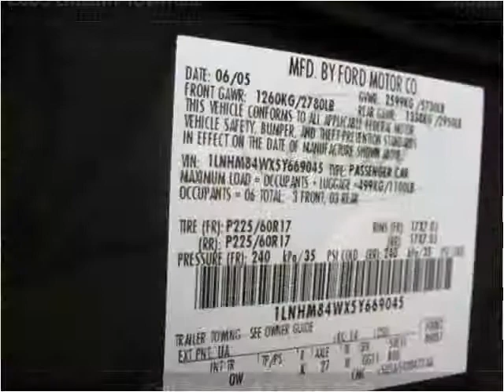2005 Lincoln Town Car Used Cars Long Island City NY